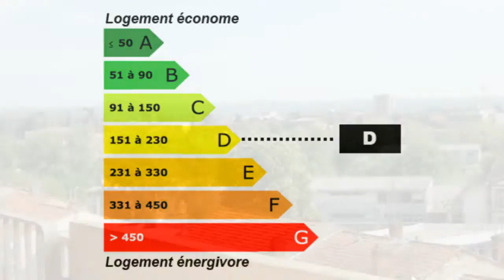Albi Appartement budget 100000€ Lumineux exposé sud est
France Achat / Vente Appartement Albi Lumineux exposé sud est - Charme  budget 100000€ Appartement Surface habitable 55m² - Chambres 2 - Salle de douche les niveaux au 4 ème étage -  3 pièces T3 - DPE 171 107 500,00 € Appartement Standard  Tarn Midi-Pyrénées 81000 AGEPI Conseil

Albi, proche du centre ville, secteur Rochegude, agréable T3, exposé Sud Est, au 4ème étage avec ascenseur.. Pour plus de détails, cliquez